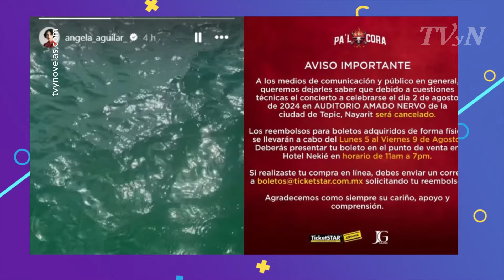Christian Nodal y Ángela Aguilar ¡Captados en romántica luna de miel!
Todo parece indicar que la pareja está disfrutando de su amor y que sus días juntos van para largo...¡o al menos eso aparentan las fotos filtradas en redes sociales donde se les ve juntos en Los Cabos!